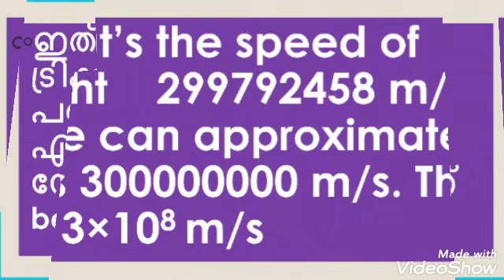Velocity of light. Accurate value. Easy way to remember.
An easy way to remember accurate value of velocity of light.